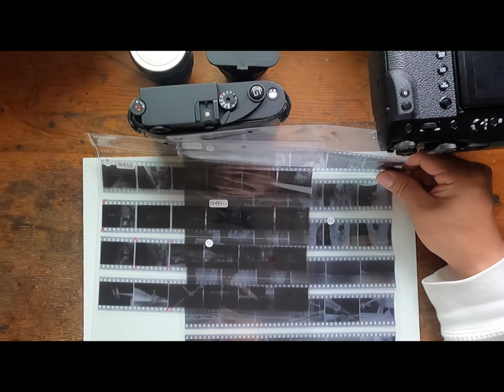Leica M-A : CONTAX Carl Zeiss G Biogon 21mm Convert M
Leica M-A
CONTAX Carl Zeiss G Biogon 21mm f 2.8 T ＊
~ Convert M mount ~

ORWO Wolfen UN54 developed by D-76 (1:1)